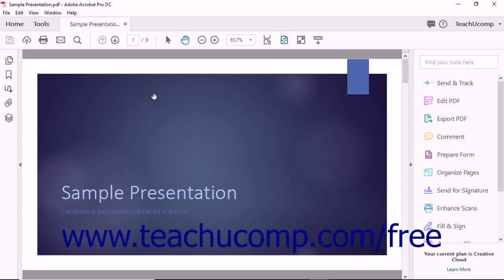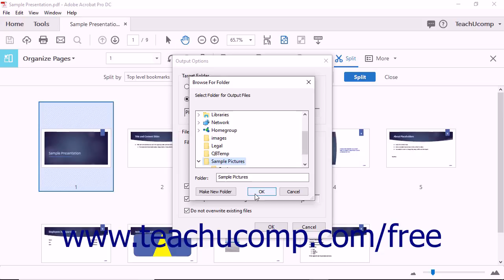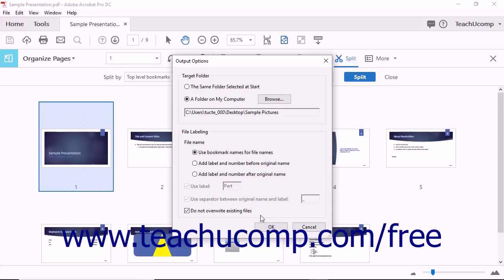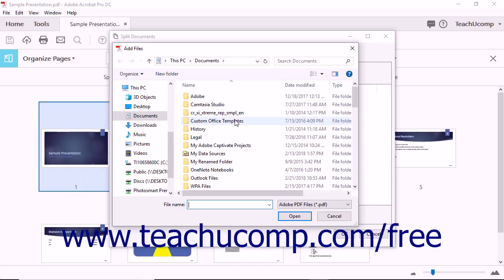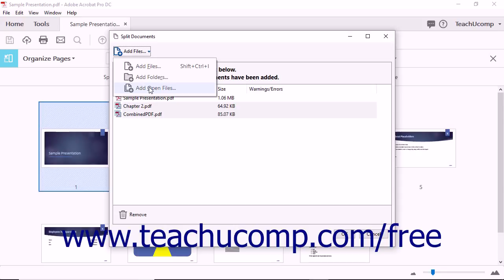Acrobat Pro DC Splitting a PDF into Multiple Files - Adobe Acrobat Pro DC Training Tutorial Course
Learn about Splitting a PDF into Multiple Files in Adobe Acrobat Pro DC Visit us today!